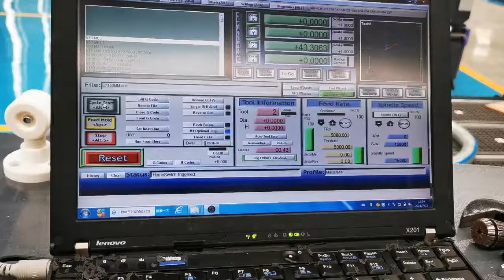AKM1325-NEWLOOK 150mm Square and Round Accuracy Test 0715-AccTek Machinery China